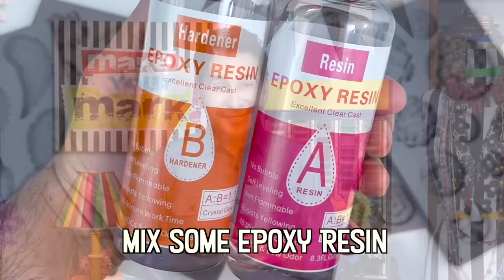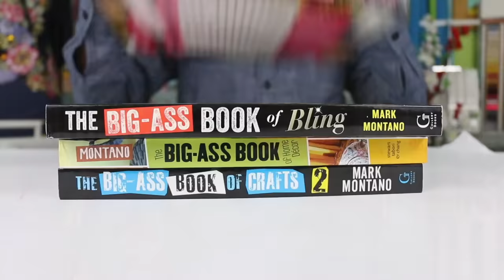Vintage 70s Wall Art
Make 70s inspired wall art for your home!
Everything I used for this project:
Wood Ovals *If you don't want to cut your own

(Content ID registered by Yevhen Lokhmatov with Identifyy), as the author of 'The Softest Strings' grants Melody Loops and it's licensees, including MARK MONTANO , permission to use this Music.
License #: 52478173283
CONFIRMATION SUMMARY
Here are a few details of this Grant and Permission: It is conditional upon full receipt of payment;
The Music may be used in various multimedia applications including as video production, podcasting, phone on hold, video games, educational software, powerpoint and keynote presentations, television advertisements, radio spots, documentaries, institutional and corporate advertising, jingles, websites, flashes, banners; The Music may be modified but may not resold or redistributed outright by licensees of Melody Loops, although it may be included as part of a production;
and The Music is being licensed not sold.
'Melody Loops' referred to above means Melody Loops LP, operators of
Yevhen Lokhmatov
(Content ID registered by Yevhen Lokhmatov with Identifyy) 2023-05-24